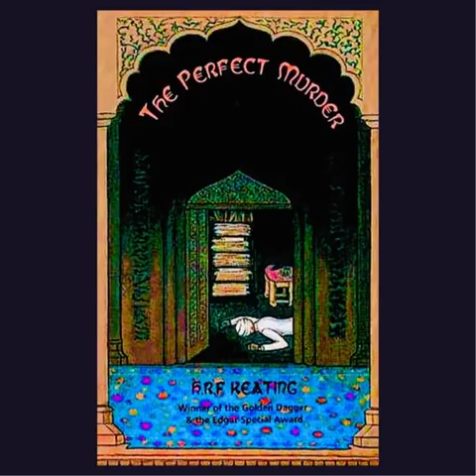HRF Keating. The perfect murder. Read by Sam Dastor